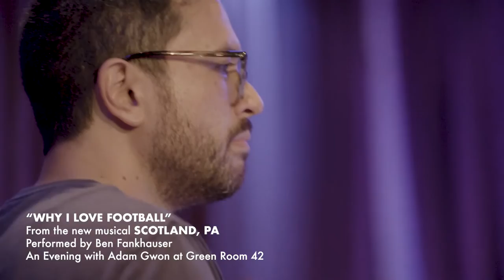Ben Fankhauser - "Why I Love Football" from SCOTLAND, PA (by Adam Gwon)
Ben Fankhauser performing "Why I Love Football" from SCOTLAND, PA at Adam Gwon's Green Room 42 concert.

Off-Broadway performances of SCOTLAND, PA begin September 14

Book by Michael Mitnick
Music & Lyrics by Adam Gwon
Directed by Lonny Price

This deliciously dark new musical comedy, based on the cult film (and the bard's Macbeth), springs to life in a sleepy Pennsylvania town (population 1,203—and dropping), where a burger-joint manager and his wife cook up a plan to super-size their lives. As their ambitions grow and the bodies fall, the couple finds out just how far they’ll go for a taste of the oh-so-tempting American dream.

A Roundabout commission.

Based on a film written by Billy Morrissette and produced by Richard Shepard, Jon Stern, Abandon Pictures.